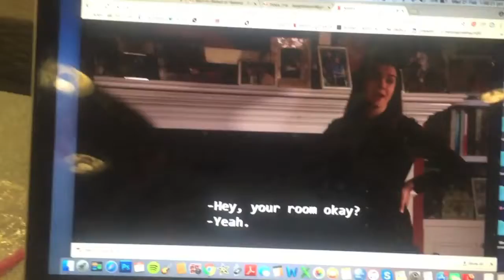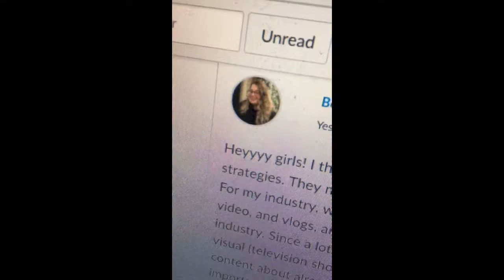vlogmas day 83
truly a below average day in the life of me, a grad student!